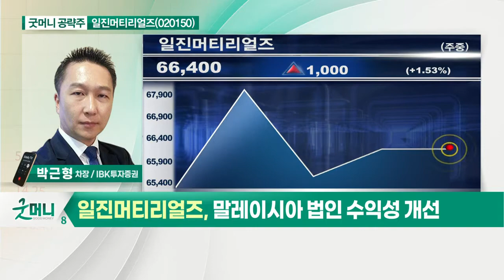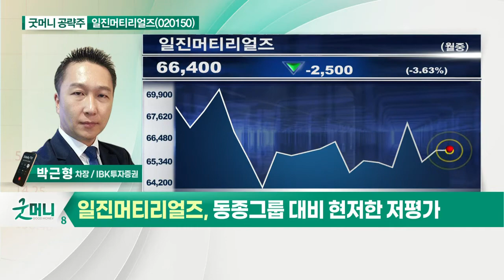일진머티리얼즈(020150)... 말레이시아 법인 수익성 개선_굿머니 공략주 (20210602)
- 말레이시아 법인 수익성 개선
- 올해 영업이익 전년대비 57% 증가 전망
- 동종그룹 대비 현저한 저평가